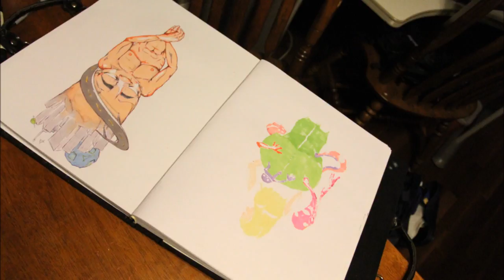Time Lapse Drawing